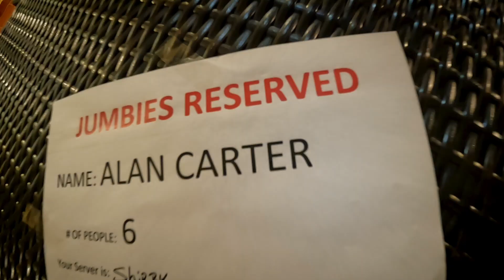BVI '22 - DAY 4 - THE BATHS, HOG HEAVEN & LEVERICK BAY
The trip rolls on with a lunch date at Hog Heaven followed by a trip to the Baths and dinner at Leverick Bay!

Special thanks to MarineMax Vacations and Raul Burmudez.